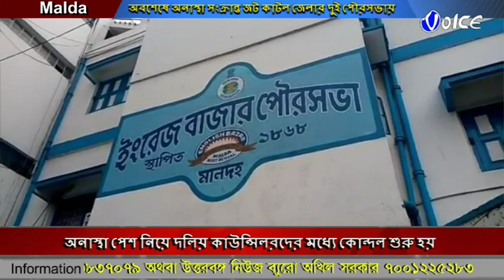অবশেষে অনাস্থা সংক্রান্ত জট কাটল মালদা জেলার দুই পৌরসভায়